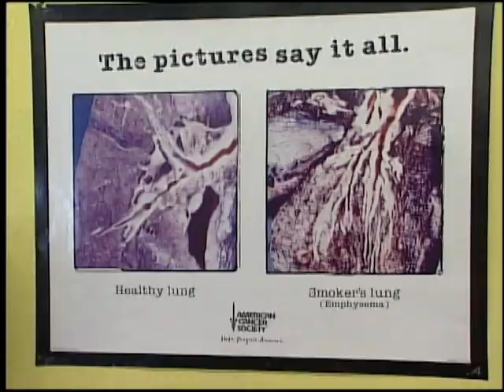APRIL® Face Aging Software on FOX 25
See the APRIL® Face Aging Software in action!

This video shows APRIL® software featured on Fox 25 and emphasizes how smoking affects how you age.